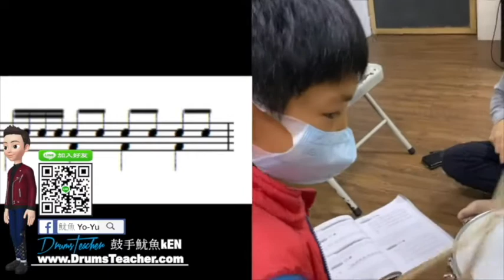【爵士鼓手魷魚kEN®】🥁🎼DrumsTeacher.com™🎶表演.課程 (2020-04🎵爵士鼓學員；幼兒班.學生班.成人班 音樂打擊樂器團體課程) Drum SparxStix